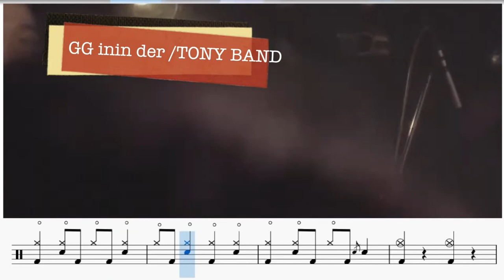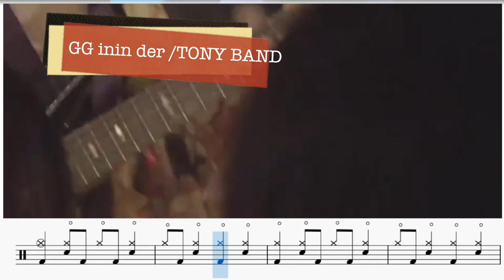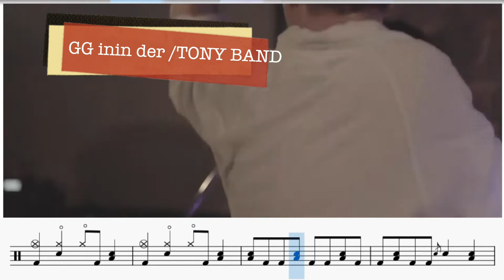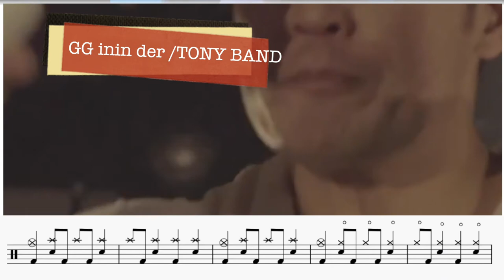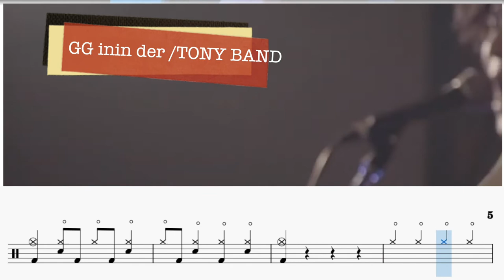GGININDER TONY BAND Tempo 180｜動態鼓譜完整版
▍GGININDER
▍TONY BAND
▍Tempo 180
歌詞

2014年通過希朵夫爵士鼓國際檢定一級